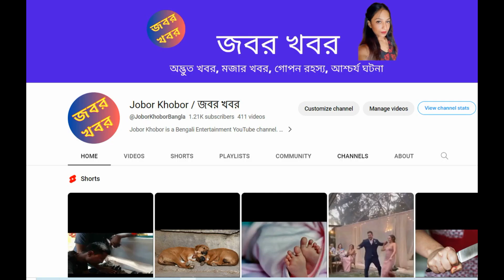Rujira Banerjee : সন্তানদের নিয়ে Dubai যাওয়ার পথে আটকানো হল Abhishek Banerjee র স্ত্রীকে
Rujira Banerjee : বিমানবন্দরে বাধা রুজিরা বন্দ্যোপাধ্যায়কে। বিদেশযাত্রায় বাধা অভিষেকের স্ত্রীকে। কলকাতা থেকে দুবাই যাওয়ার পথে আটকানো হল রুজিরাকে। সন্তানদের নিয়ে দুবাই যাওয়ার পথে আটকানো হল রুজিরাকে।

Welcome you all to জবর খবর (Jobor Khobor). Generally, this channel is all about Entertainment/miscellaneous/unusual/funny/mysterious events in our day-to-day life.

Everything you see on my videos is created by জবর খবর (Jobor Khobor) team unless otherwise stated.

Hence, we suggest not to use any photos/videos or content without my permission.